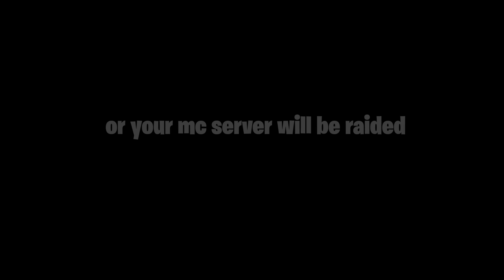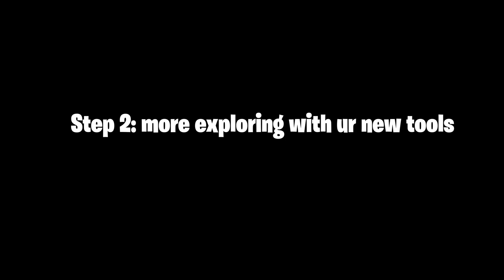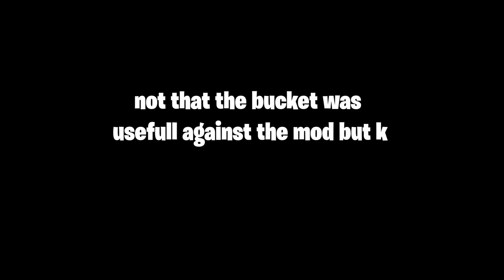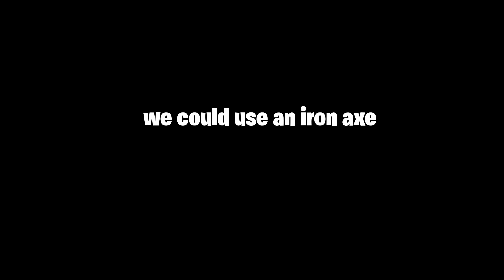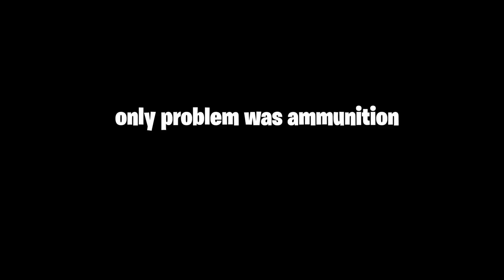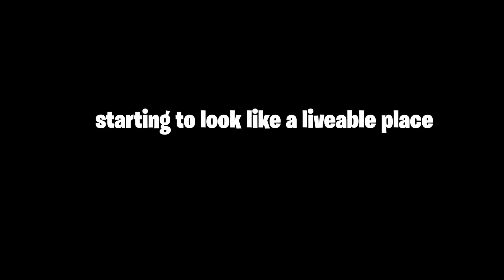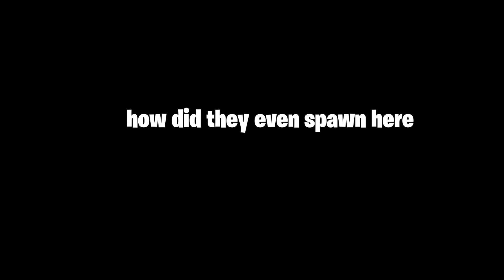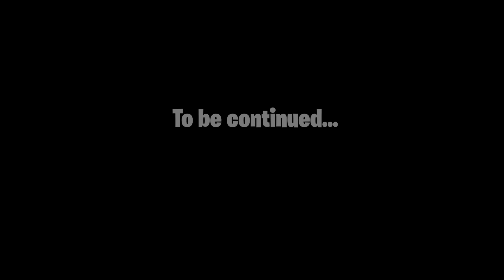Surviving on a Floating Island Challenge... (100.000 Subscribers Challenge #1)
Well yeah... I don't know what to say... I am speechless because you guys did it! We together hit 100.000 members of the duckgang! I am gratefull and to show it, I hereby announce a new series! In this series I will try to survive on floating islands, a bit like Skyblock, but in an entire world. Every day I get to travel to another island, expanding the possibilities.

♫ Music ♫
All music comes from NCS, UXN and Frequency: